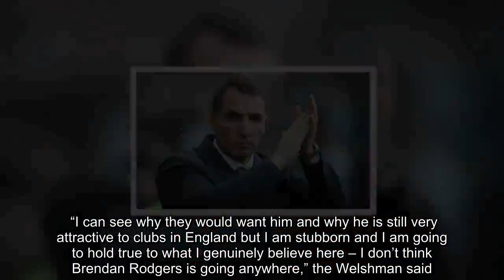Celtic news: Why Brendan Rodgers will NOT join Leicester - Hartson makes bold claim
Rodgers is leading the way to take over at the King Power Stadium after Claude Puel was sacked following Saturday’s 4-1 defeat by Crystal Palace. However, Hartson has backed the former Liverpool boss to turn down any offers and believes he would be making the right decision by doing so. “I can see why they would want him and why he is still very attractive to clubs in England but I am stubborn and I am going to hold true to what I genuinely believe here – I don’t think Brendan Rodgers is going anywhere,” the Welshman said. “I’ll stress that is an opinion and nothing more. I have not asked him. I have not spoken to him or anyone close to him. “But what I will say is that in any dealings I have had with Brendan in recent years he has always stressed just how happy he is in his work at Glasgow. He loves the club. "He is settled in a nice area just outside the city and he has always spoken of just how much he has enjoyed his life in Glasgow. “I see the attraction of Leicester. They are very wealthy. They play in one of the top leagues in the world and there would be money to spend. “But I would still argue that in terms of clubs, Leicester are nowhere near Celtic. And I say that with the greatest respect. “And I know I have said it before, but for me it is vital for Brendan to leave a legacy at Celtic.” Rodgers has won two Scottish Premiership titles at Celtic who have won the league in all of the last seven seasons. And Hartson has urged him to stay and continue to guide them through a period of sustained domination. "He can be the man not just to take them to 10 in a row but to 11, to 12, to 13, to 14. If the board go on and back him this summer then it could be anything," he added.  There could be no let up to just how dominant Celtic are in a domestic sense.” Rodgers has often been linked with jobs south of the border since being sacked by Liverpool in 2015. During almost three years on Merseyside, the Northern Irishman impressed with his attacking style and went agonisingly close to winning the Premier League title in 2014. His final season at Anfield ended with the Reds languishing in seventh in the table but his reputation as one of the most progressive British coaches remains intact. And he might be holding out for a bigger job having recently linked with Chelsea should under-pressure Italian Maurizio Sarri get the sack.